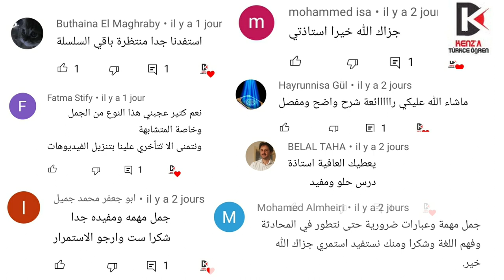جمل تركية مفيدة جدااا😍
محتوى الدرس:
Ben bu bakışları biliyorum .
أنا أعرف هذه النظرات .
kolay şeyler yaşamıyoruz .
نحن لا نعيش أشياء سهلة .
eğer zor geliyorsa yapma .
 اذا الامر صعب لا تفعل.
Ben çabalıyorum , sen de sabret .
أنا اكافح،  و انت اصبر .
birkaç bir şey soracağım sana .
سوف أسألك بعض الأشياء .
 sadece emin olmak istedim .
أردت فقط التأكد .
Bir şey yiyecek halim yok .
لا يوجد لدي حال لأكل شيء.
üstünden çıkacağım .
سأتجاوزه.

⬅️صفحاتنا على مواقع التواصل الإجتماعي